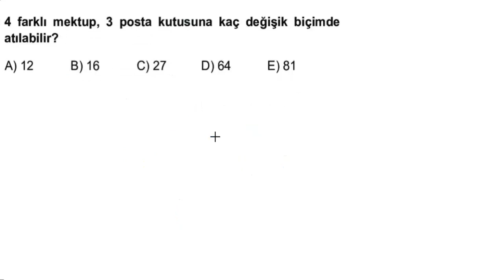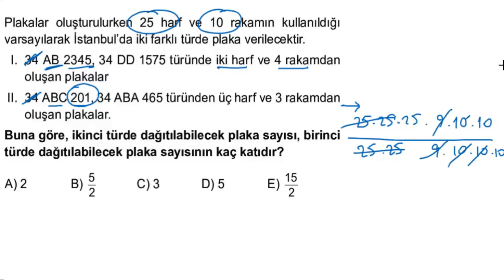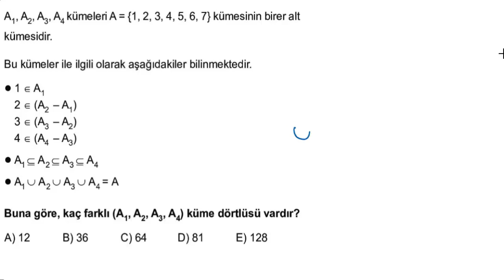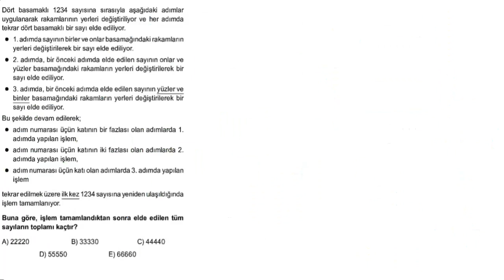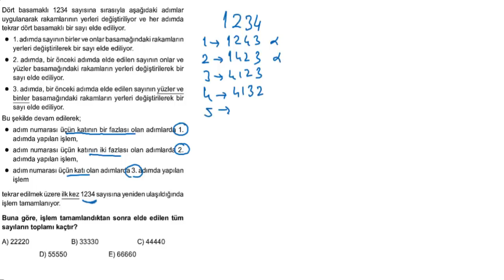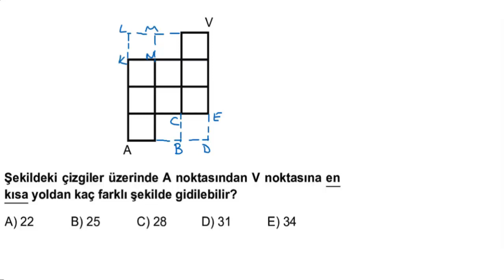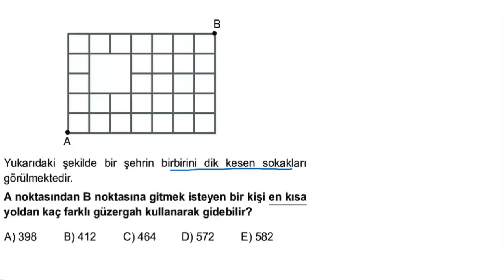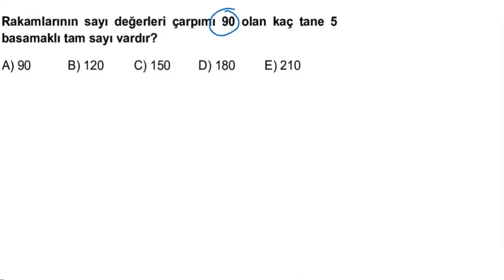40)Eğitim Vadisi TYT Matematik Multi Soru Bankası – Bölüm-2 Test 8-9-10 Permütasyon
►Beklenen Tyt Matematik Multi Soru Bankası Serimiz Başlıyor...
 Bu videoda 40)Eğitim Vadisi TYT Matematik Multi Soru Bankası – Bölüm-2   Test 8-9-10 Permütasyonu inceledik.